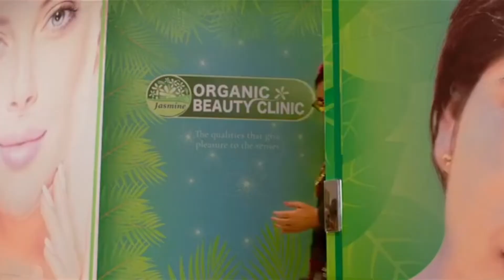Punnarapoonkattil | Keshu Ee Veedinte Naathan | 2K Video Song | Nadirshah | Dilieep